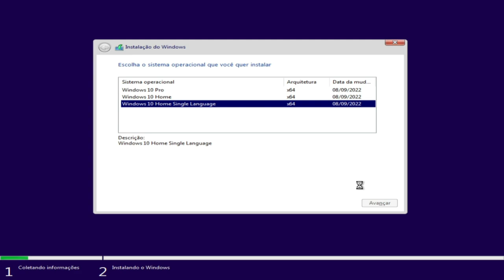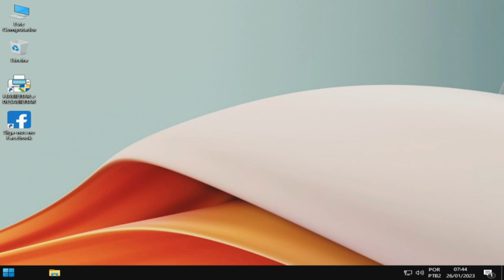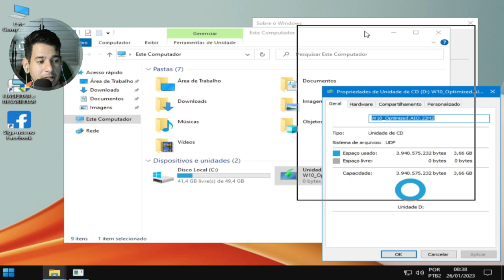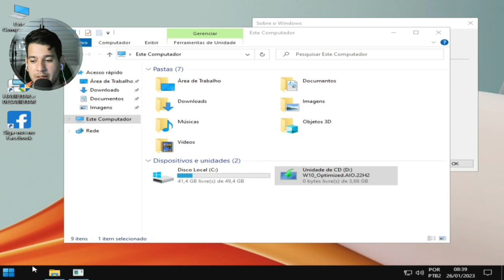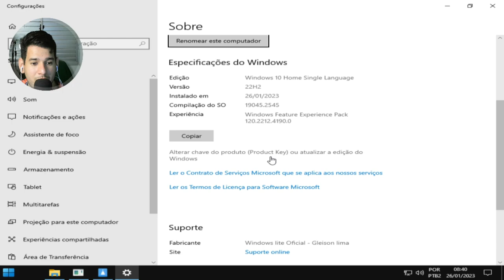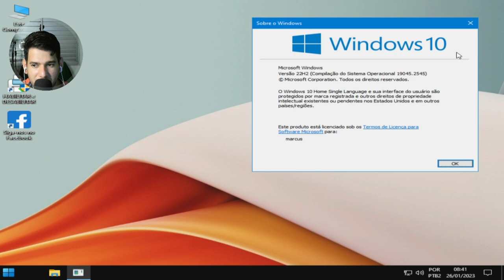WINDOWS 10 OPTIMIZED V2 𝗔𝗜𝗢( VERSÃO OTIMIZADA )ATUALIZADO EM 01/2023!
CPU：Intel(R) Core(TM) i5-3340S CPU @ 2.80GHz
Placa-mãeTobefilledbyO.E.M._H61MXV/H61MXV-LE/H67MXV
Memória total：7.7 GB
Memória disponível:3.9 GB
Gráficos:Intel(R) HD Graphics
SSD:111GIGA
Parâmetros：CPU(2 núcleos) RAM(2048M) Ativo(1) Velocidade alta(1)
Resolução：1024x768 dpi 500 06)fps 60